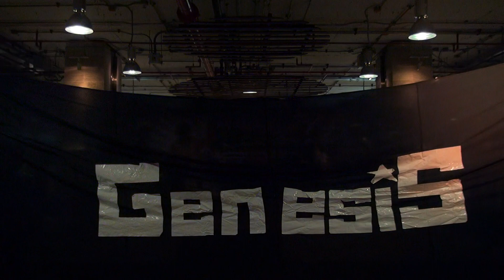[130602] Genesis cover Girls' Generation (소녀시대) :: @ JK Underground 2013 (Final)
Genesis cover Girls' Generation
JK Underground Cover Dance Contest 2013 (Final)
Underground Shop by Metro mall
Bangkok Thailand.

and wait for my reply before you reupload**